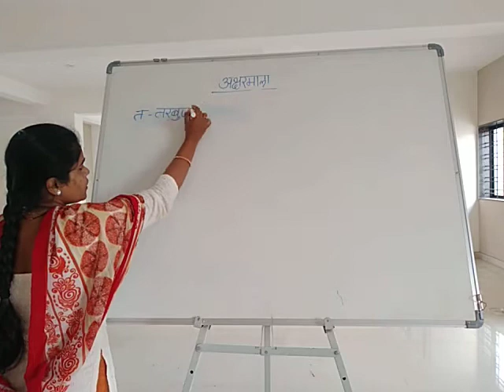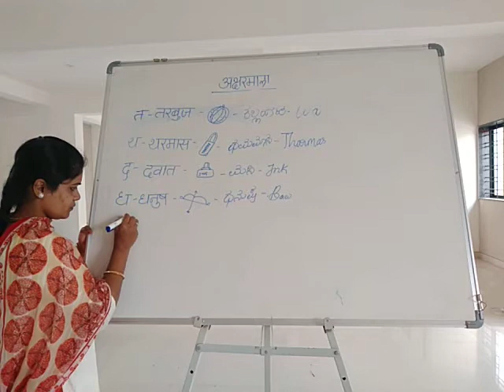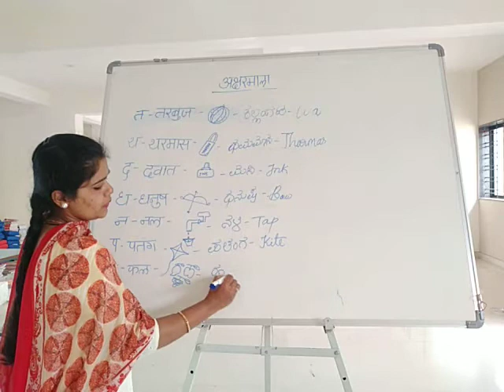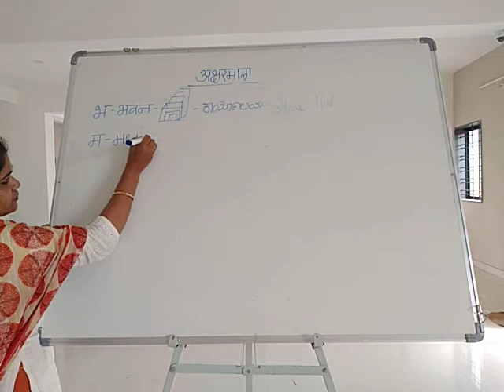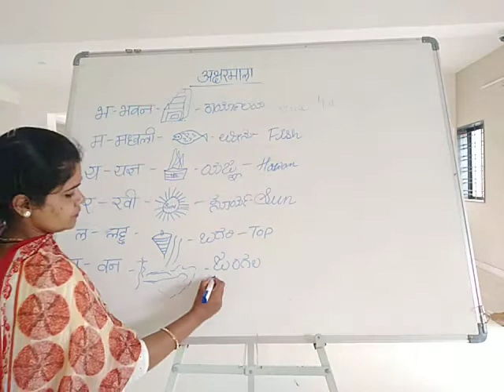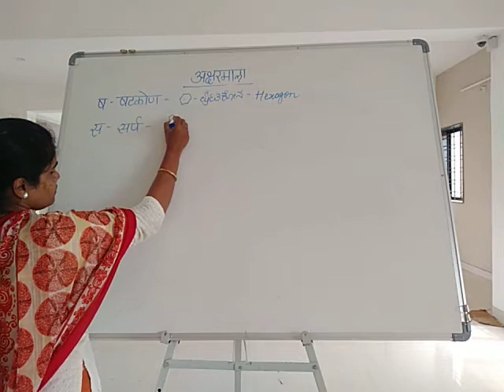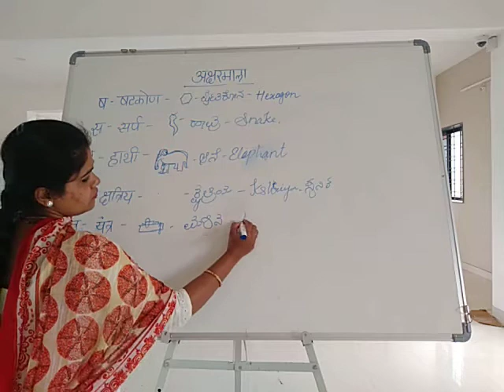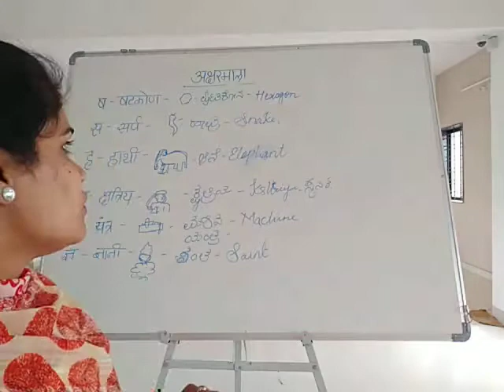CLASS-3-HINDI-AKSHARMALA-TA SE LE KE DYNA TAK